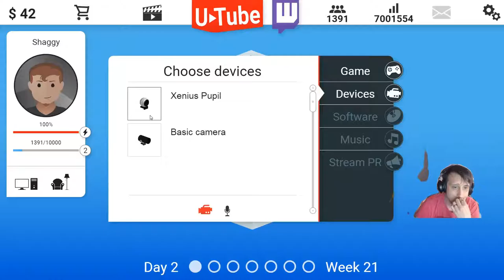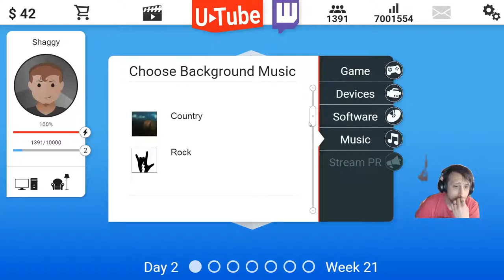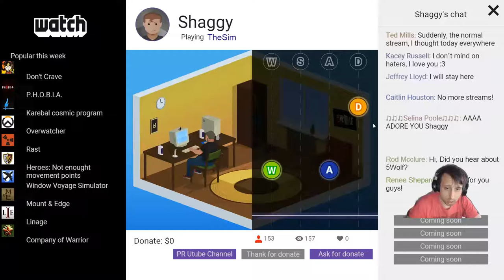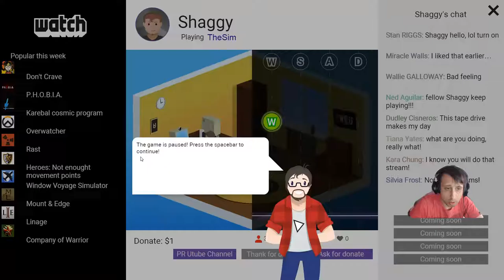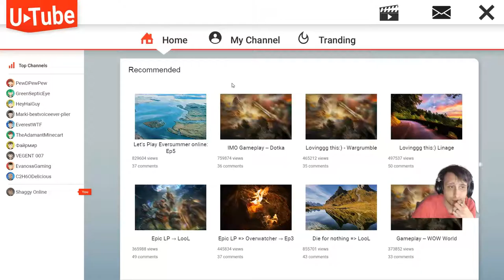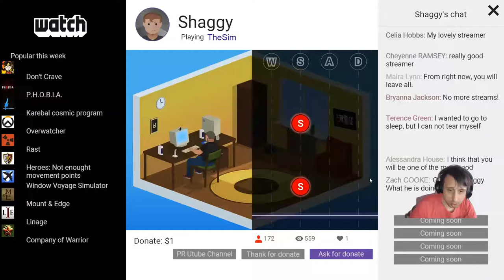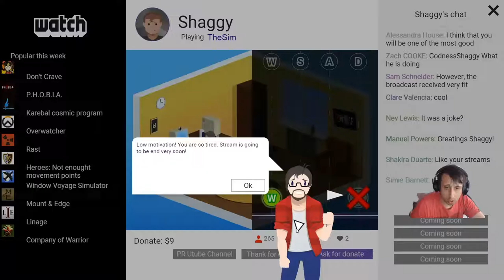Video Bloger - 5# video bloger story pl - początek kariery youtubera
Video Bloger - как я стал лучшим блогером (в игре) - video blogger story - #1.

1# video bloger story pl - początek kariery youtubera.  Vše Beauty Fashion Food Life Objev roku Video blogerka roku

Как я стал лучшим блогером (в игре) - video blogger story - #1.

Моё мнение о проблемах игры - video blogger story - #3.

Video blogger story - your lack of brain brain break me.

Пробуем игру в раннем доступе video blogger story.

Titul Blogerka roku se bude udělat v kategoriích Beauty, Fashion, Life, Food, Objev roku a Video Blogerka roku.

Nejoblíbenější Blogerka se bude volit v kategoriích: Beauty, Fashion, Life, Food, Objev roku a Video Blogerka roku.

Nejoblíbenější Blogerka roku 2015 se bude volit v kategoriích: Beauty, Fashion, Life, Food, Objev roku a Video Blogerka roku.

60 dívek blogerek v kategoriích Beauty, Fashion, Life, Food, Objev roku a Video Blogerka roku

Mezi dívkami a ženami v kategorii Video blogerka roku zvítězila Shopaholic Nicol.

ANNA SACCONE bila je poprilično uspješna video blogerica pa je mnoge začudilo kad je odlučila da to više ne želi raditi.

Jelena je 24-godišnja video blogerica o kojoj već pišu i svjetski mediji, nazivajući je hrvatskom Kim Kardashian.

Historicky první držitelka titulu VIDEO BLOGERKA ROKU.

Blogerka a bloger roku 2015  ohlédnutí za finálovým večerem...

Como hacer un blog estilo pagina web (sin programas).